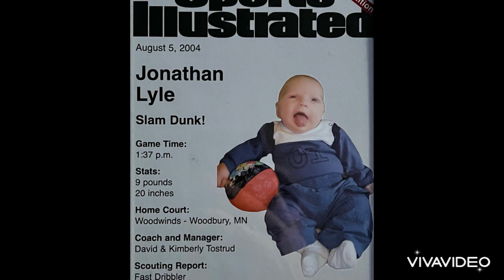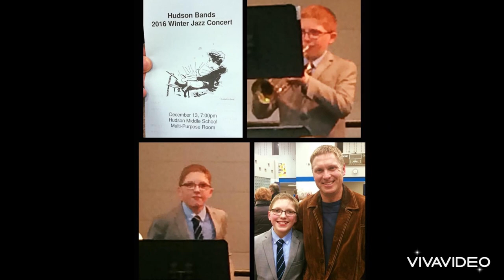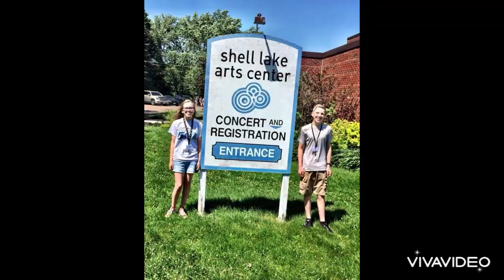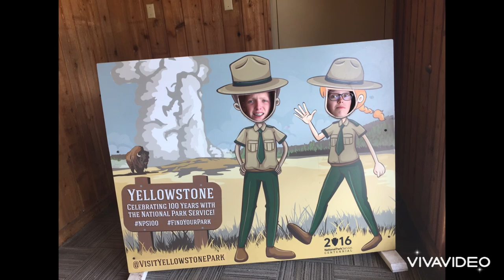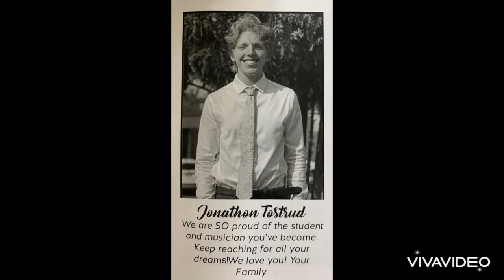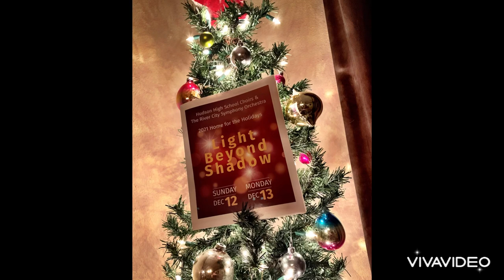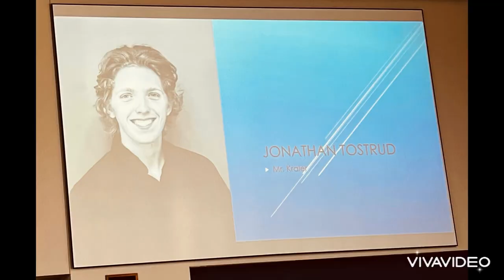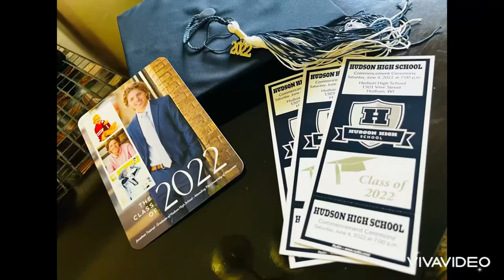Jonathan Lyle’s 2022 Graduation Video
Jonathan’s 2022 graduation video.